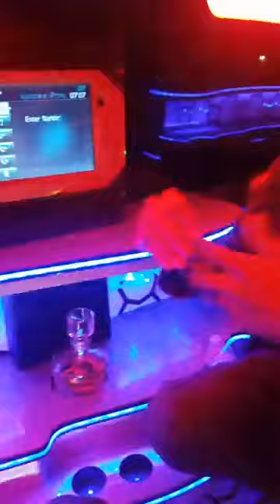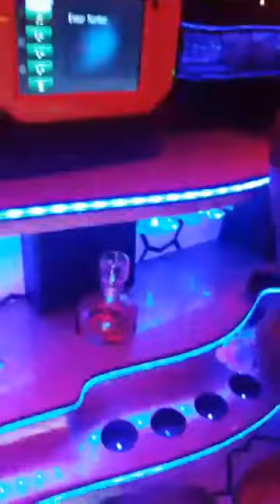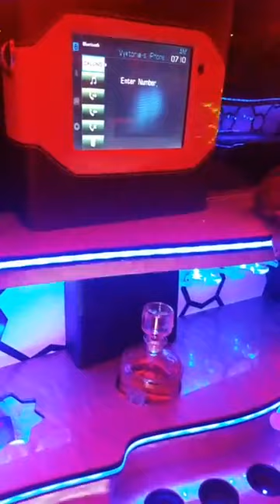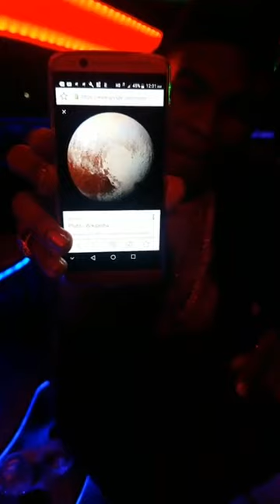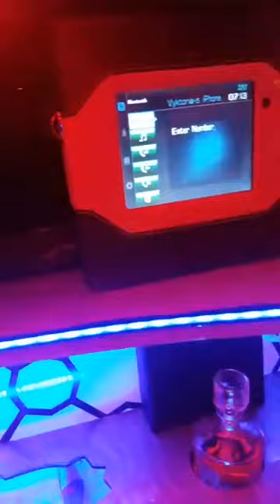Brother POLIGHT and Jibrizy show cool magic tricks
Brother POLIGHT and Magician Jibrizy  display some crazy magic tricks